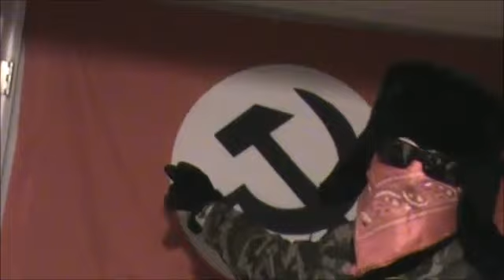pls I need your help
After the Christchurch Massacre and other unrelated events. I have decided to rebrand my main youtube channel Nazbol Gang. I am going to remove the videos in which I stand in front of a flag dressed in pseudo-military uniform in the process. I am retiring that type of video for the foreseeable future. I do not regret making them, and I have not changed any of my views.  I am going to put them up on a backup channel. So that my fans can enjoy them.

I am not disavowing anything. To be clear I identify with the Third Position in general, not National Bolshevism in particular. I believe very strongly in Traditional values and Nationalism and detest Capitalism and its world order.  I originally purchased the flag for fun and made the early videos for fun. I used those videos and subs they brought in as springboard later for serious commentary recently. The problem was that the previous videos were satire, but I felt pressure to conform to the satire in a sense.  I was being memed on and trying to conform to the audience.

I am not a Marxist-Leninist. Nor a National Bolshevik. If one watches those flag videos it should become apparent that they are a parody of the Soviet Union similar to something you would see in Command and Conquer Red Alert. There were long periods where I did not post any videos on the channel, until recently when I started putting out a great deal of content which is much more serious and informative in nature. This caused a rift which confused many viewers and commenters. Which me was the real me? The goofy guy with a fake Russian accent, or the guy who used his real voice and was much more precise in his views and beliefs. The second person is obviously me. Following the events in Christchurch, it seems now that Parody/Satire and reality have bled into each other to the point they can't be sorted. I feel that the current political climate has escalated to a point that one must always be clear with their speech. From now on I intend to do so. That means that I will stop making the flag videos for the foreseeable future.

 What are my thoughts on National Bolshevism then? It’s a meme and a great one at that. I jumped on the meme and had great fun with it. Eduard Limonov is a strange person to be blunt. He is a crass man who lived a very Bohemian lifestyle. Something which does disgust me, but I admire him. He saw the cataclysmic collapse of the Soviet Union and was horrified. He tried to salvage what little he could through the National Bolshevik party/Other Russia in the hell of the 1990s in the most punk rock way possible. But it was built with contradictions, and will not survive him. His political ally Alexander Dugin distanced himself and developed his 4th political theory. As an American, I cannot be an Eurasianist without defection, but I find many of his ideas appealing and influential.

The collapse of the Soviet Union was one of the most horrific events of the 20th century and allowed for the victory of a Neo-Liberal End of History. Global Homo. The Soviet Union was the greatest global bulwark against its victory and ascension. Global Homo encompasses Abrosexuality, Xenophillia, Materialism, and Consumerism as an Imperial force which seeks to annihilate all the cultures of the world. Starting with my own.

That being said the enemy of my enemy is not my friend. I admire many aspects of the Soviet Union and its accomplishments. But in the end, it was a mega-bureaucracy. Which managed the many ethnicities in its empire on a divide and conquer basis. As a Platonist, I see that many aspects of the Base were good, but the Superstructure was an evil ideology. The Single Party State, Technocracy, Autarchy, and guarantees for the people were great. Yet the Superstructure of Millenarian International Materialism poised them. Following the Rise of Stalin and great purge it can be seen that the base lead the Leninist nations “rightwards”. The states tended to become low time preference, nationalist and pro-family which is to be applauded as a triumph. Yet their superstructure attacked the faith and culture of the nations leaving them physically strong but spiritually a hollow tusk.

I have not yet made a new name for my channel, but I will change it in the future. I want to tell my fans I love you thank you for all that you have done. If you feel I have betrayed you then unsubscribe, if not then stay I will not disappoint.